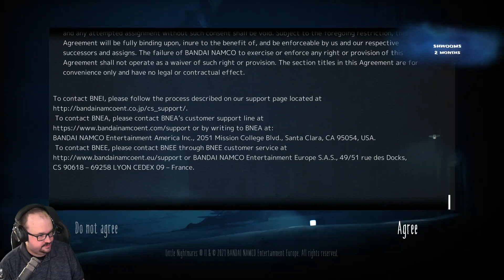Let's Play Little Nightmares 2 (Part 1) - Horror Month 2021